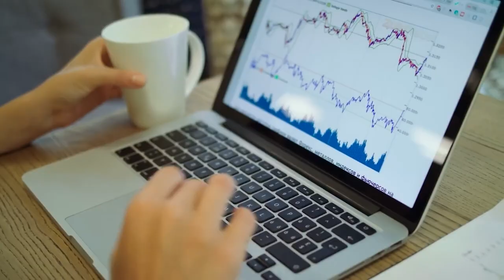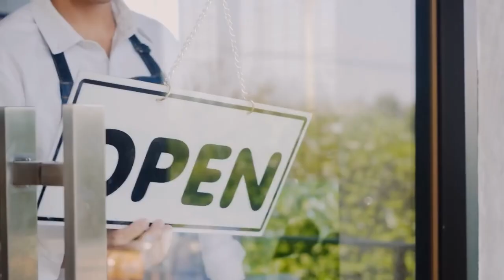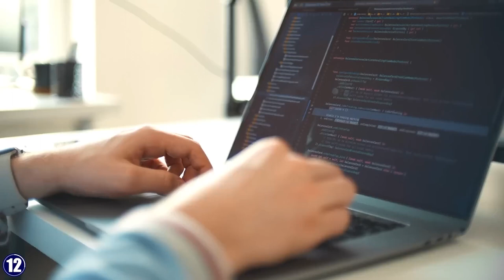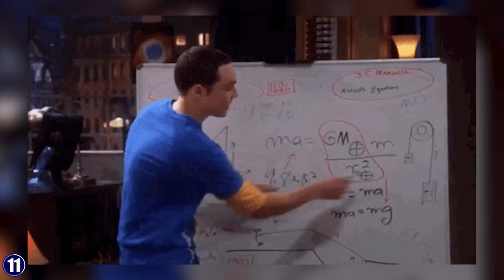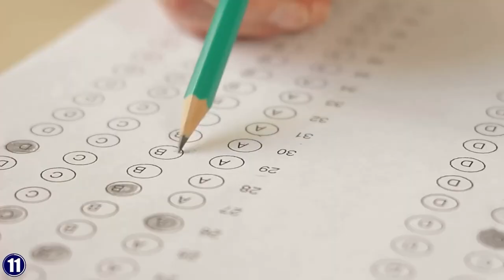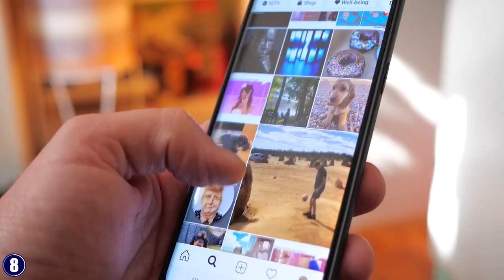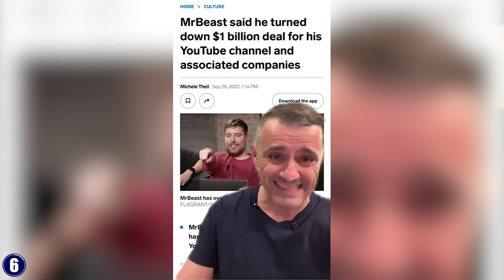13 Best Remote Jobs With No Experience Needed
Make money online with no experience. In this video, I’ll be talking about the 13 best remote jobs with no experience needed. Yes! You read that right. You can earn money online with no experience by finishing this video.

Instead of enduring your typical 9-5 work setup, these online jobs can pay the same rate or higher than your corporate work. All you need is a reliable internet connection, a laptop or desktop, and the willingness to learn new skills. Go ahead and watch this video about the best remote jobs with no experience needed and start making money online.

Show transcript